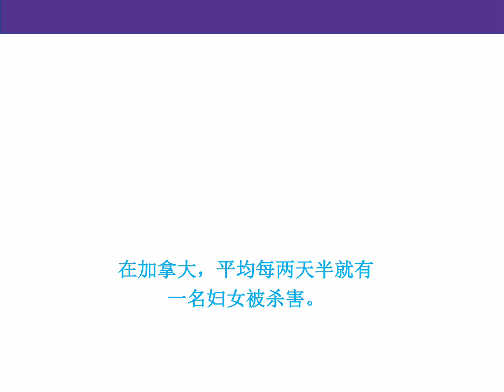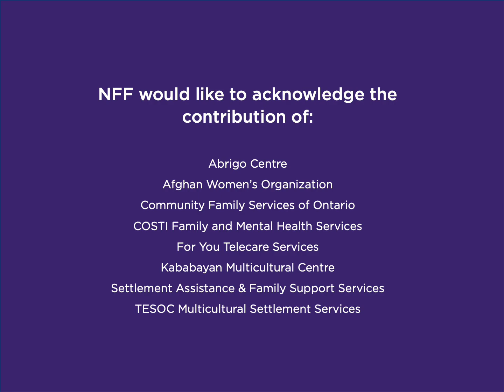NFF / COSTI - High Risk Factors - Chinese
Neighbours, Friends and Families is a public education campaign funded by the Ontario government to raise awareness about Gender-Based Violence so that those who are close to at-risk women can support them to change their lives for the better.

COSTI Immigrant Services worked with community partners serving immigrants, refugees, and ethnocultural communities in the Greater Toronto Area to develop animated videos in multiple languages to promote the message that everyone has a role to play in preventing woman abuse in our community.